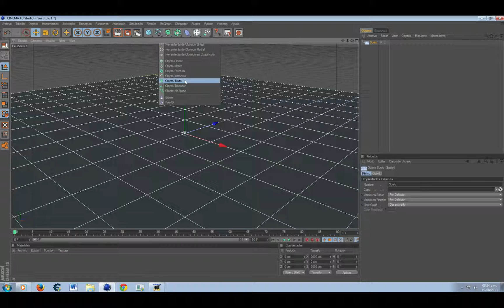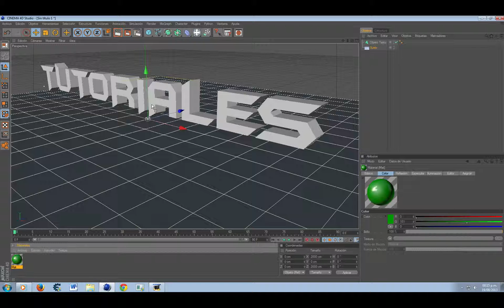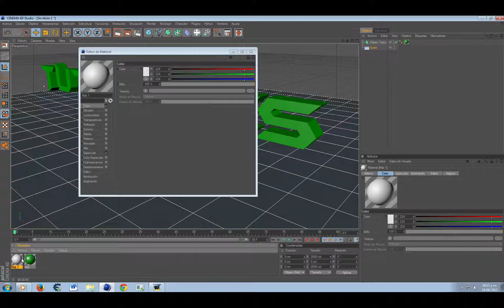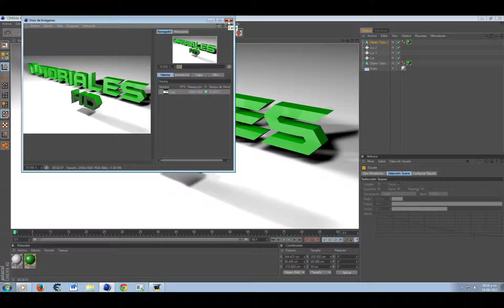Wallpaper editable Cinema 4D + [Tutorial] ᴴᴰ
ᴄɪɴᴇᴍᴀ 4ᴅ-ᴄɪɴᴇᴍᴀ 4ᴅ-ᴄɪɴᴇᴍᴀ 4ᴅ-ᴄɪɴᴇᴍᴀ 4ᴅ-ᴄɪɴᴇᴍᴀ 4ᴅ-ᴄɪɴᴇᴍᴀ 4ᴅ-
.VER MAS.

¿Que es Cinema 4D?

Cinema 4D es un programa de subcreación de gráficos y animación 3D desarrollado originariamente para Commodore Amiga por la compañía alemana Maxon, y portado posteriormente a plataformas Windows, Linux y Macintosh.

LINKS MIOS:
Descarga cinema4D:

Para utilizar el cinema 4d solo lo extraen en la carpeta que ustedes desean y ejecutan el programa.

Si no lo quieren descargar me pueden pedir el fondo aca pidiendo el texto para el fondo

O sinodejan un comentario en el video diciendo el texto deseado.